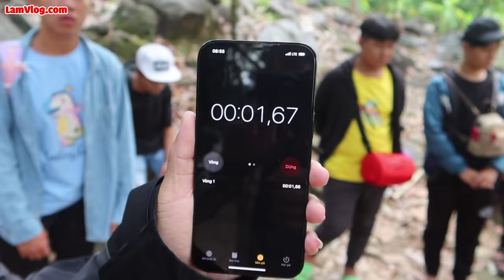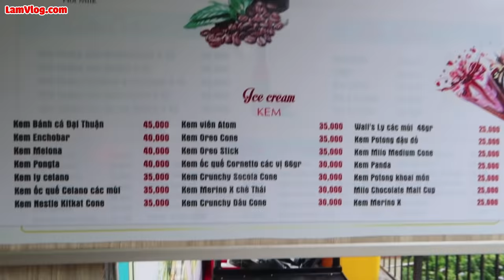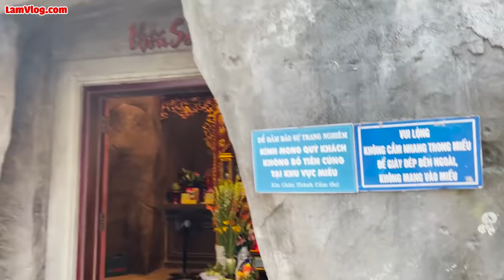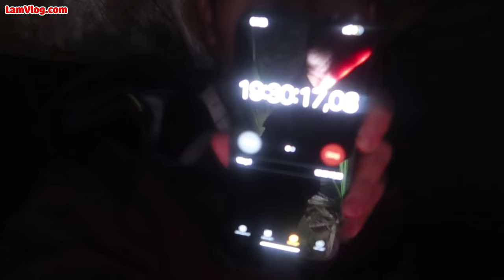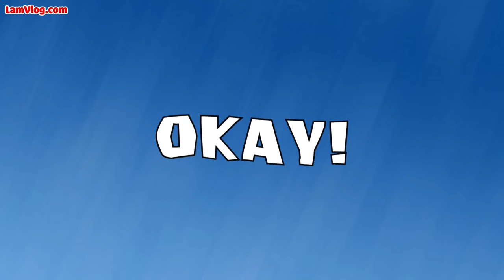Thử Thách 25h Leo Núi Bằng Balo Cấp 1 vs Balo Cấp 6 | 25 Giờ Cắm Trại Trên Núi Bà Đen - Tây Ninh